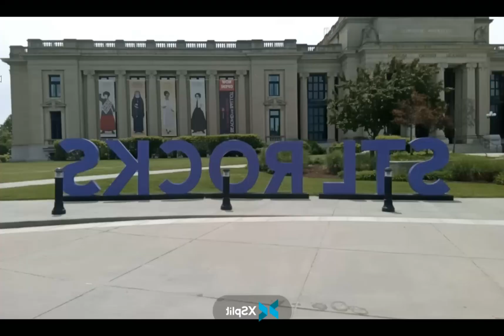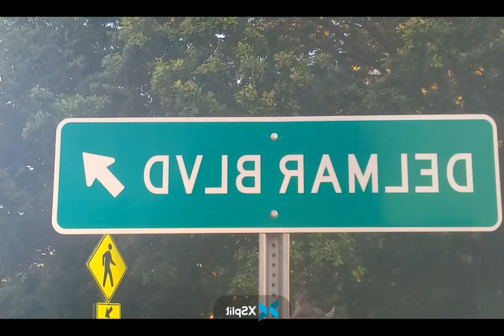THE GANG IN ST.LOUIS